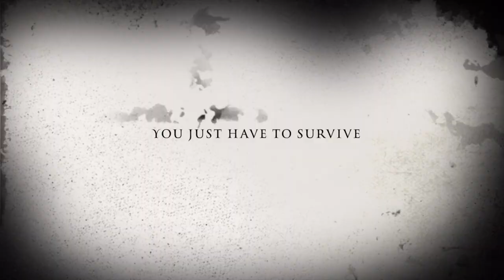The Boathouse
Can you survive The Boathouse?